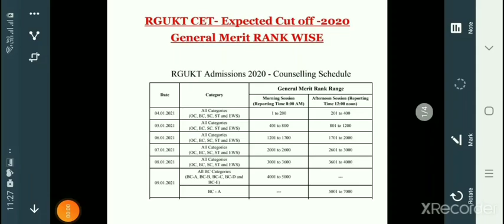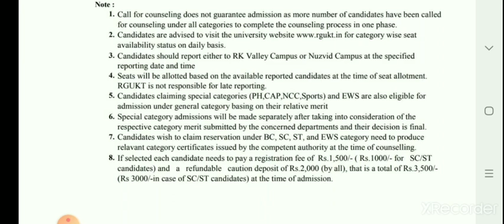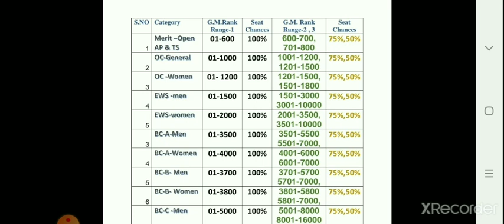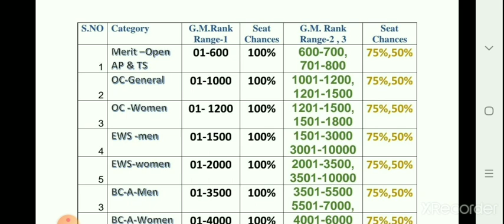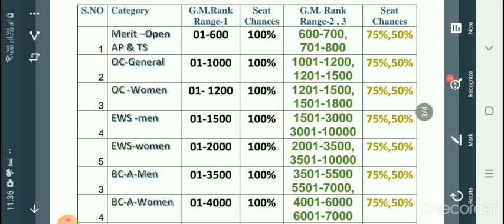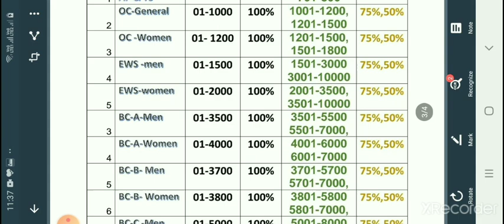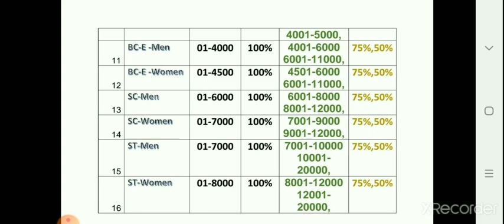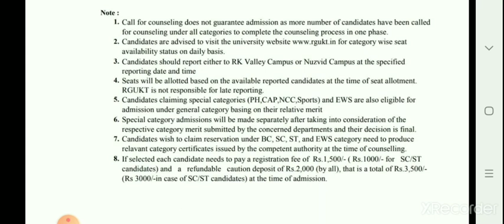IIIT అడ్మిషన్లుకు కౌన్సిలింగ్ లో ఏ Rank (OC/EWS/BC/SC/ST) వరకు సీట్లు రావచ్చు